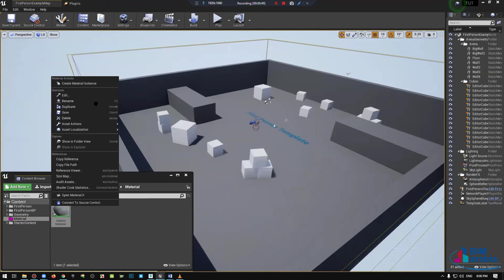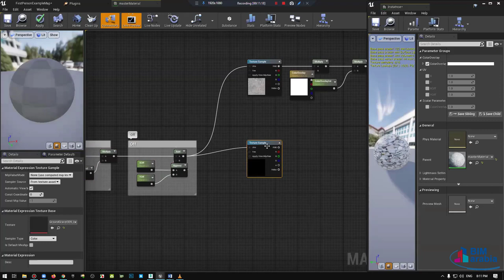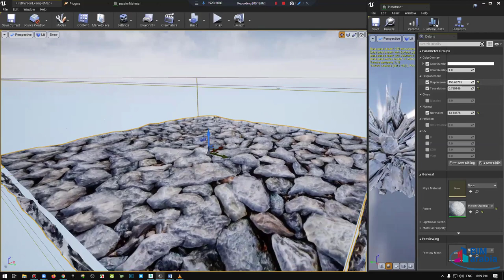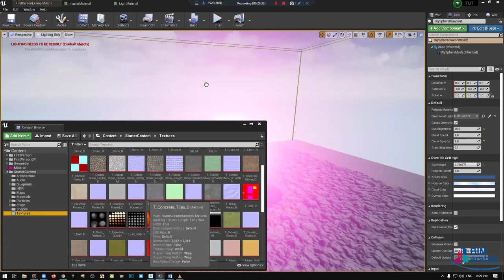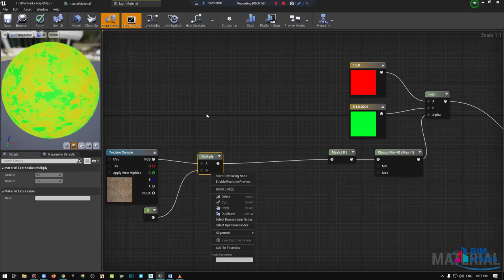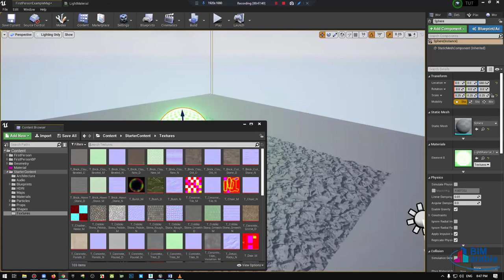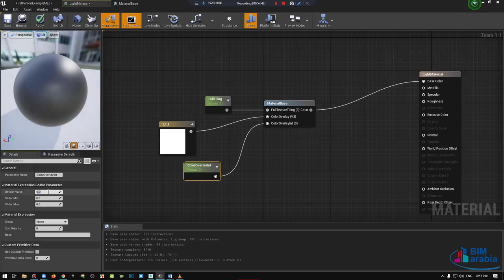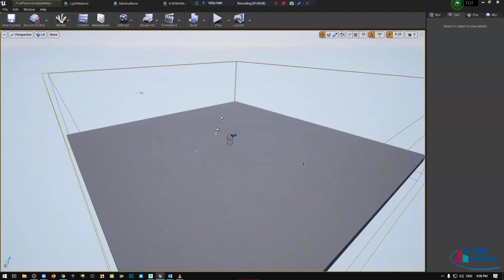Unreal Lec 5